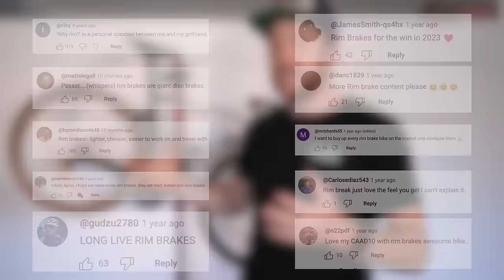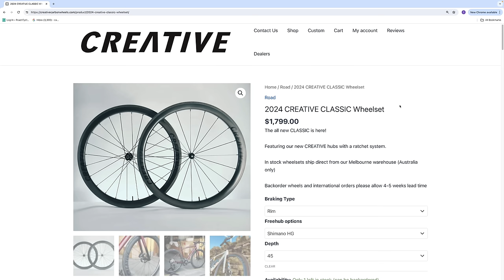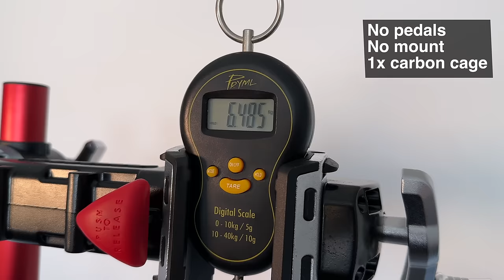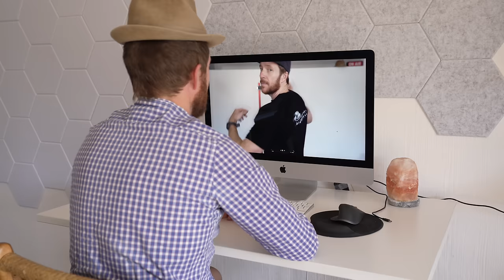Why I'm Going Back to a 2013 RIM Brake Bike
I bought and old BMC Teammachine SLR01 wirh Dura Ace 900 and some old alloy wheels and bars, which I have subsequently upgraded to an integrated bar and the Creative 45mmm depth carbon rims. In this video I will explain why I have stepped back in time and how the current BMC Teammachine SLR01, with the current Shimano Dura-Ace and DT Swiss Carbon wheels factor into the picture.

Old Mate Tees (apologies for the International postage, going to attempt to work on this pending interest)